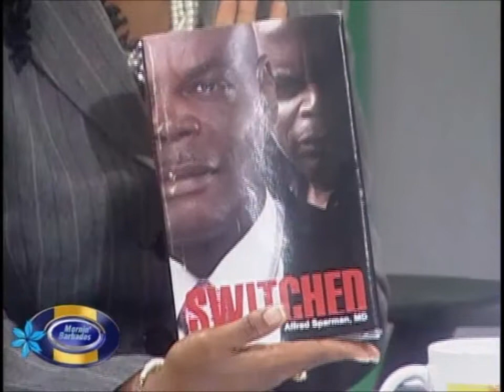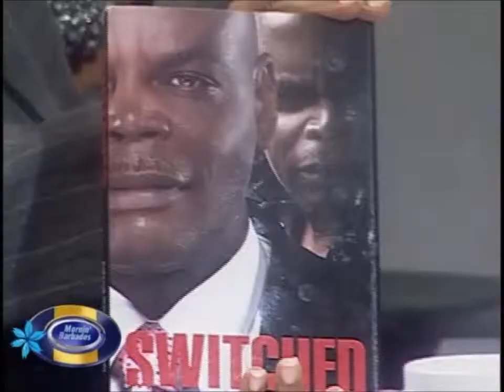Doctor On The Line (Dr Sparman)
May 16th, 2012 - The Doctor on the line was Dr Sparman and Dr Rambarran from The Sparman Clinic, in Barbados. Several questions were posed by the presenters and callers about general health and cardiac health - which The Sparman Clinic is famous for.

Dr Sparman was also questioned about his impending book release SWITCHED which is a sequel to the already released 1.58 Seconds.

Mornin' Barbados airs everyday on CBC TV8 (Caribbean Broadcasting Corporation)